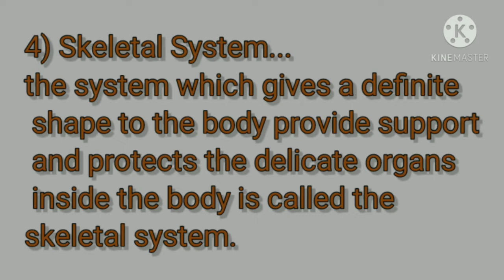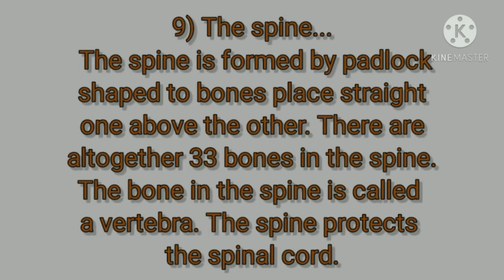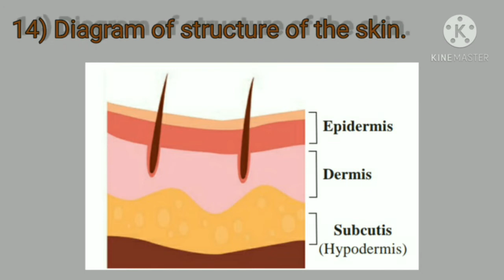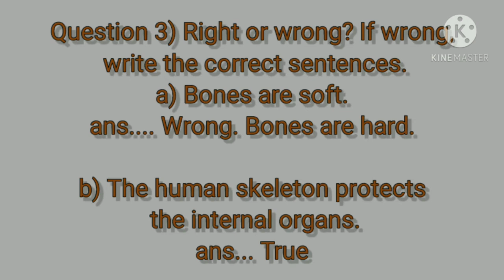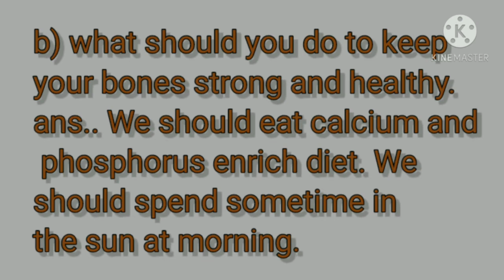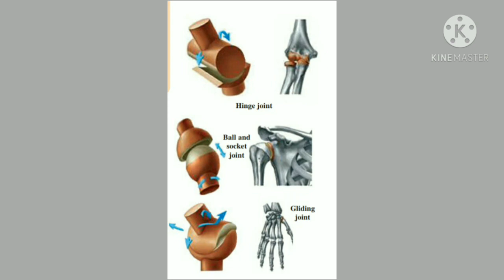Chapter No. 8 Our skeleton and the skin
इयत्ता सहावीच्या या पाठांमध्ये प्रश्न उत्तरे तसेच पाठ्य मुद्दे यांची सविस्तर माहिती दिलेली आहे.